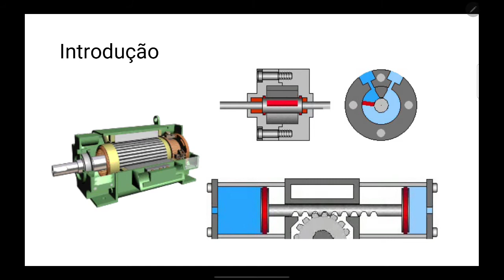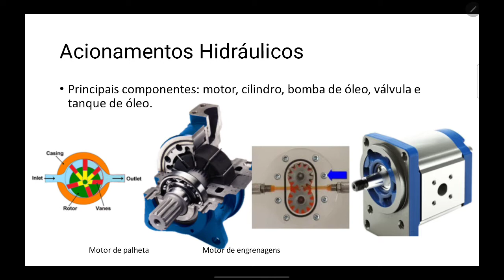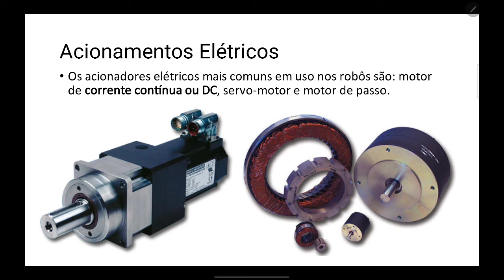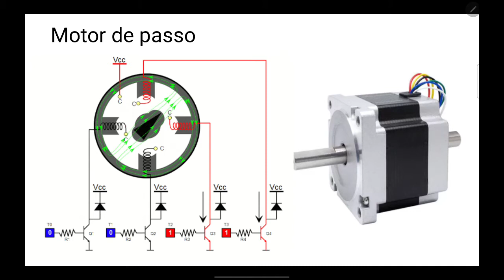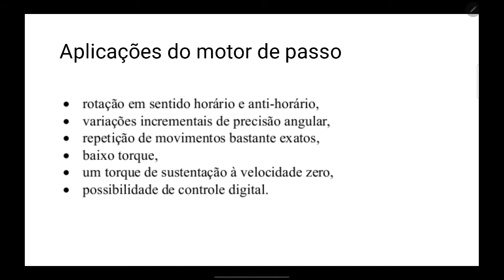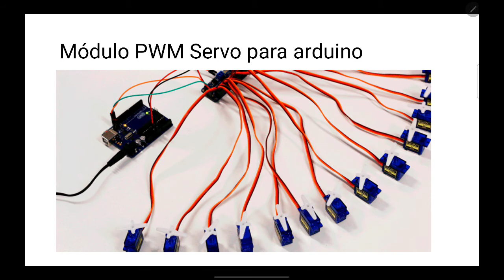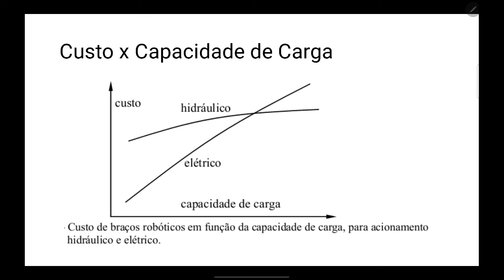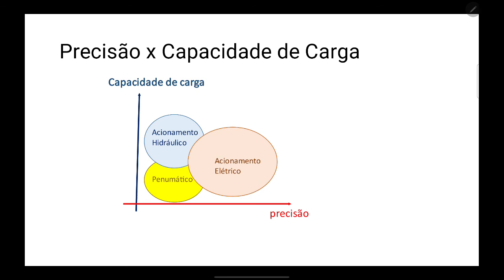Aula 04 Sistemas de Acionamentos